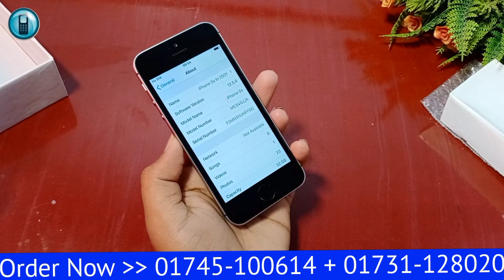কমদামি সেরা অরিজিনাল আইফোন ! Apple Iphone 5s Original Official Mobile - Bangla Full Unboxing Review